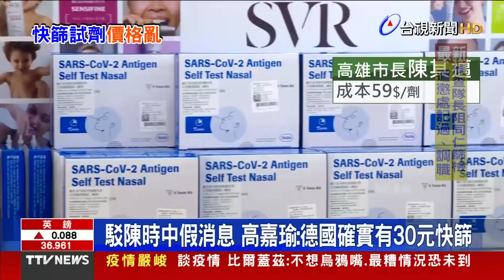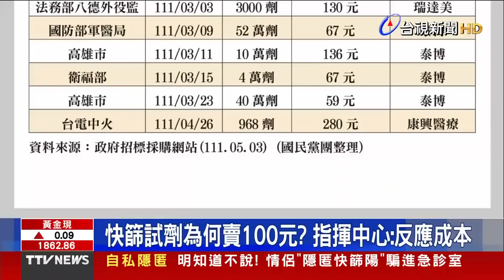判斷幼童中重症 醫：發燒不是最主要【重點新聞】-20220503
(00:00)染疫住院童7成罹慢性病 醫:強烈建議接種
(01:58)英男排錯採檢隊伍 不滿要重排大鬧篩檢站
(03:53)傳不准快篩逼吃感冒藥 偵查隊長遭調職
(05:42)駁陳時中假消息 高嘉瑜:德國確實有30元快篩